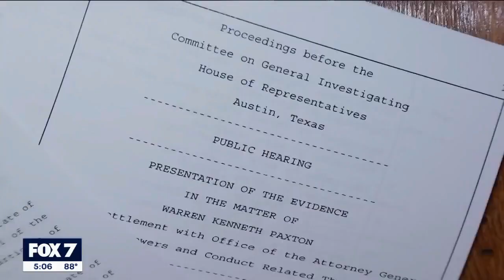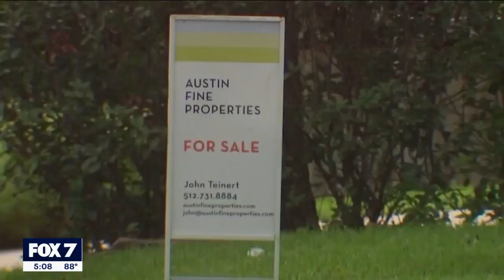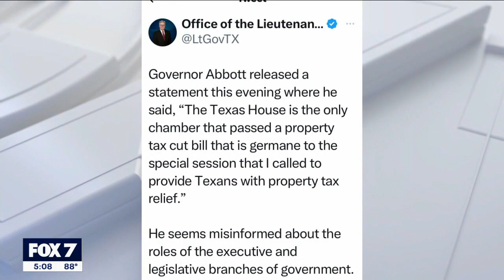Legal team leading Paxton impeachment trial in place | FOX 7 Austin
The legal team that will lead the impeachment trial of AG Ken Paxton is now in place. The House prosecutors are two high powered attorneys from Houston.